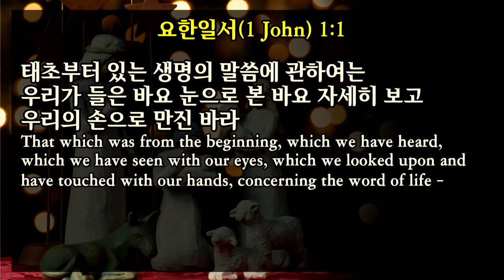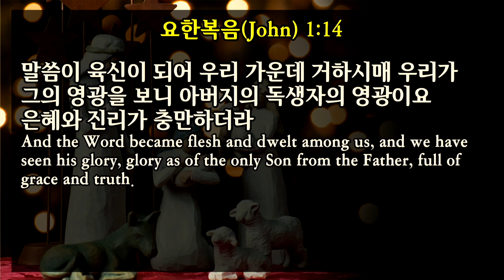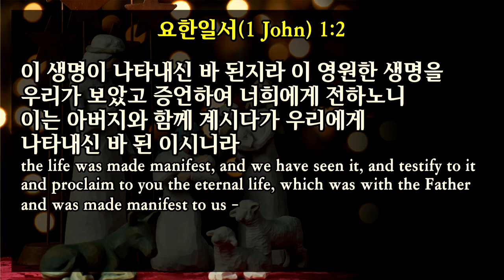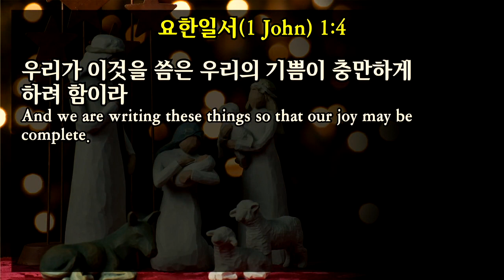2019-12-22 “성탄절 시리즈 #4. 예수의 이름을 되찾는 날" (요일 1:1-4)